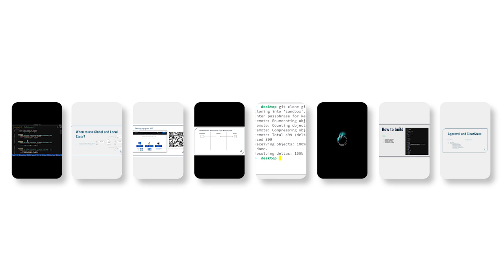Algorand CTO John Woods Introduces Algorand's Latest Developer Series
Algorand CTO John Woods introduces Algorand and explains why it is one of the best blockchains for builders. Algorand is built by a Turing awards winner, and the creator of zero-knowledge proofs and verifiable random function, Silvio Micali. It can handle 6000 tps, 3.5 seconds transaction finality, and it is one of the greenest blockchains. John Woods also introduces the developer series created by the Algorand Developer Relations team, which will aid developers on their Algorand journey from concept to mainnet.

WHAT’S NEXT?